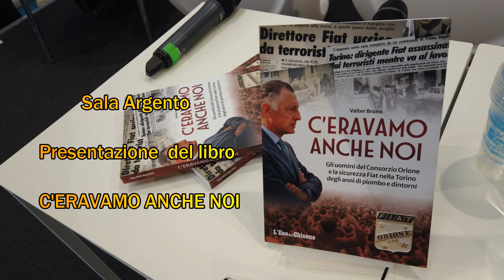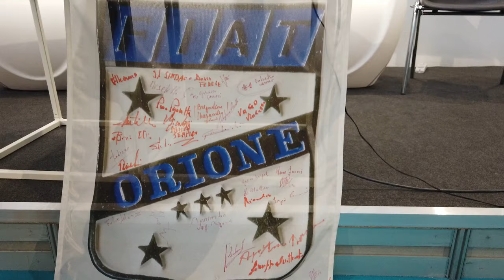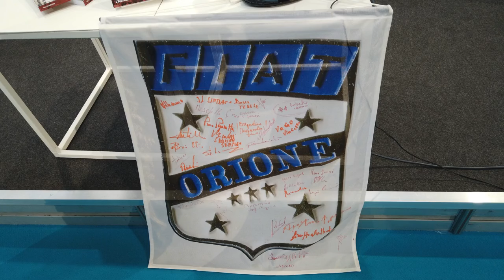C’eravamo anche noi. Gli uomini di Orione e la Sicurezza Fiat nella Torino degli anni di piombo.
Presentazione del libro C'ERAVAMO ANCHE NOI.
Salone Internazionale del libro di Torino 12/05/2024.

"C'eravamo anche noi", di Valter Bruno,
con le testimonianze dirette dei 13 uomini che facevano parte di Orione, una sorta di esercito privato che volle l'Avvocato Gianni Agnelli durante gli anni di piombo per proteggere la sua famiglia, la Fiat e il suo management dalle aggressioni del terrorismo brigatista. Una storia importante non ancora conosciuta.